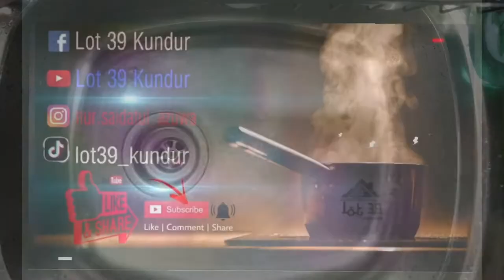How to prepare catfish | Cara siang, basuh dan tips penting Ikan Keli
Hi everyone 👋🏻
Assalamualaikum semua 💋
Salam sejahtera ✌🏻

Terima kasih menonton video saya ni… ☺️
Saya suka untuk berkongsi video masakkan yang mudah dan sedap serta senang dan video kami berkebun mengisi masa lapang kami sekeluarga, lagi-lagi waktu PKP ini ❤️ JOM TENGOK YOUTUBE CHANNEL KAMI YER..👇🏼

Jumpa lagi di video akan datang yer semua 🙌🏻

Love,
Lot 39 Kundur 😘